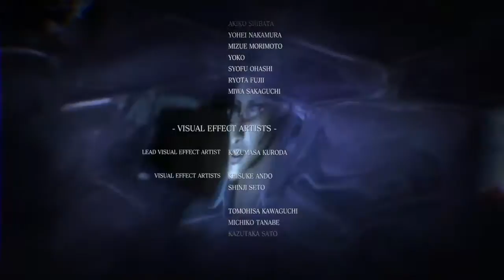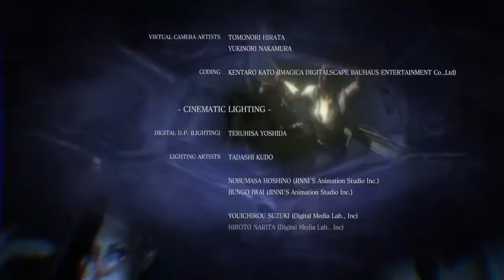Resident Evil 6 Полное Прохождение 4 Катарина PS4